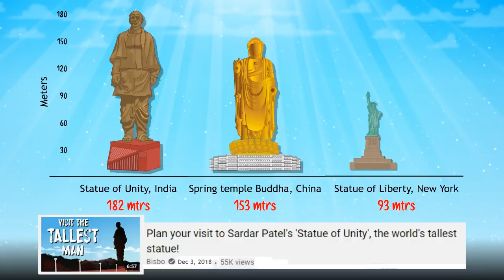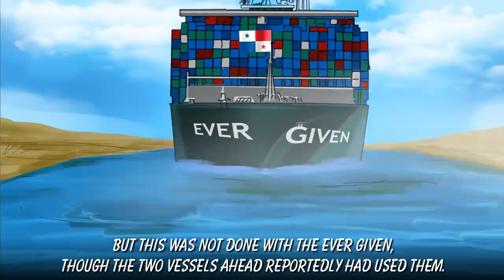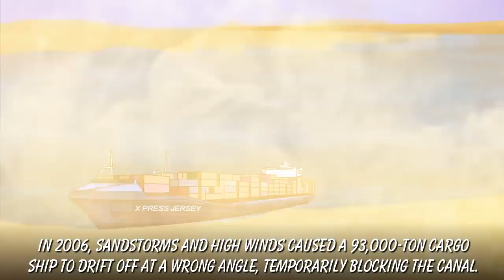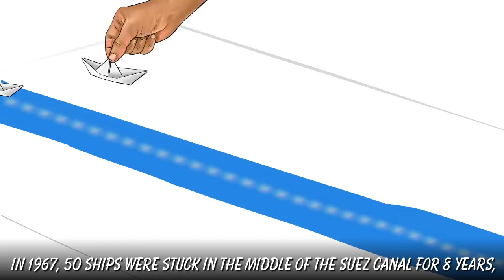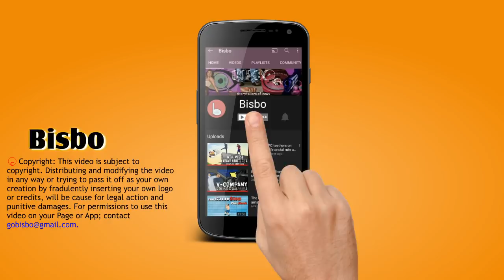Will the volatile neighborhood of the Suez trigger another blockage of the canal? Bisbo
The massive container ship Ever Given, blocked more than just the Suez Canal. It choked the world’s economy, threatening it into a tailspin. Fortunately the blockage was not too long and all was well once again. But the history to control this vital shipping passage shows that there is still no alternative...or could there be one? And if there is, will the volatile neighbourhood allow it a free passage?

Sources

National Interest
Yes, the 1956 Suez Crisis Almost Caused Nuclear War; Michael Peck; Aug 7, 2020

Bloomberg
Egypt offers to cut compensation claim for Suez blockage; May 13, 2021
Suez Snarl Seen Halting $9.6 Billion a Day of Ship Traffic; Aaron Clark; March 25, 2021

GCaptain.com
Suez Canal Set to Lose $10 Million from Ships Taking the Long Route; The Loadstar; May 6, 2020

Business Insider India
The Ever Given container ship was reportedly travelling faster than the Suez Canal speed limit before running aground; Kevin Shalvey; Mar 28, 2021

CNBC
Investigation begins into Suez Canal blockage; experts board cargo ship Ever Given; March 30, 2021.

The Atlantic
Why Ships Keep Crashing; David Graham; March 27, 2021

The Guardian
The Suez canal blockage captured the world's attention, but sea lanes are not as important as many claim; John Quiggin; March 30, 2021
The Print
When a giant ship blocks Egypt's Suez canal and throws the world in a tizzy; Shekhar Gupta; March 26, 2021

Suez Canal Blocked After Giant Container Ship Gets Stuck; Vivian Yee and Peter S. Goodman; March 24, 2021
What to Know About the Suez Canal and the Cargo Ship That Was Stuck There; Rick Gladstone and Megan Specia; March 25, 2021
In Suez Canal, Stuck Ship Is a Warning About Excessive Globalization; Peter Goodman; March 26, 2021
Israel-Iran Sea Skirmishes Escalate as Mine Damages Iranian Military Ship; Farnaz Fassihi, Eric Schmitt and Ronen Bergman; April 6, 2021

BBC News
Ethiopia's River Nile dam: How it will be filled; Damian Zane; July 16, 2020
The cost of the Suez Canal blockage; Mary-Ann Russon; March 30, 2021
Suez Canal: How did they move the Ever Given?; March 30, 2021

The Times of Israel
The Case For An Israeli Suez Canal Alternative; Andrew Jose; Nov 6, 2020

Vessel that blocked Suez Canal impounded amid money dispute; Apr 14, 2021
‘Technical’ or ‘human error’ could be cause for Suez Canal blockage; Mar 28, 2021

Hindustan Times
'Ever Given' finally set adrift. Here's a timeline of the Suez blockage crisis; Joydeep Bose; March 29, 2021

Suez Canal Pilots Under Scrutiny Amid Effort to Clear Backlog; Summer Said, Stephen Kalin and Rory Jones; March 31, 2021

The Conversation
Suez Canal blockage: how cargo ships like Ever Given became so huge, and why they’re causing problems; Misha Ketchell; April 2, 2021

India Today
Explained: How much did Suez Canal blockage cost world trade; Koustav Das; March 30, 2021

How to Destroy 10% of Global Trade in 7 Minutes | Suez Canal Blocked by Ever Given; Jake Tran; April 1, 2021
How One Ship Caused a Global Traffic Jam; Neo; April 1, 2021
Why the Suez Canal is so Insanely Important.. (and Nukes); Johnny Harris; April 2, 2021
How 1 Boat Just Caused a $400 Million an Hour Traffic Jam; RealLifeLore; April 2, 2021

Business Today
Egypt may seek $1 billion in compensation over Suez Canal blockage; April 3, 2021

Mint
India needs to learn from the Suez crisis; Talmiz Ahmad; April 16, 21